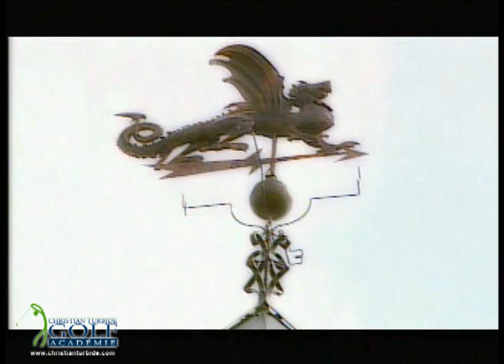19e Trou - 05 - 2008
Capsule 19e Trou- Le Golf à son meilleur - 14-05-08